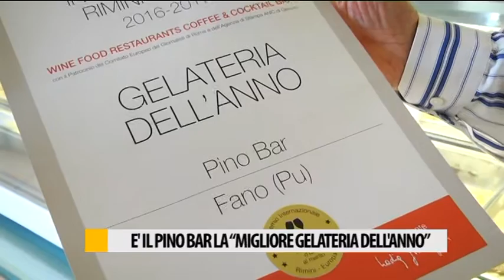E' del Pino Bar il migliore gelato dell'anno